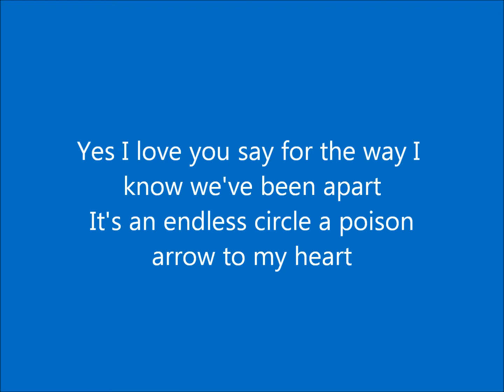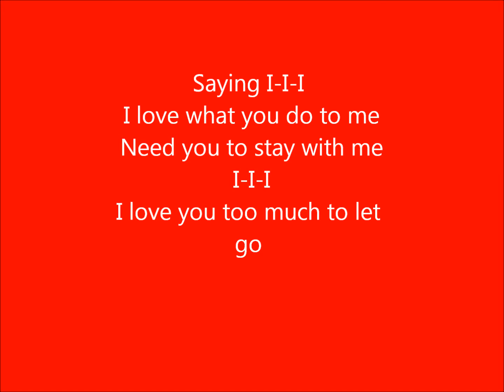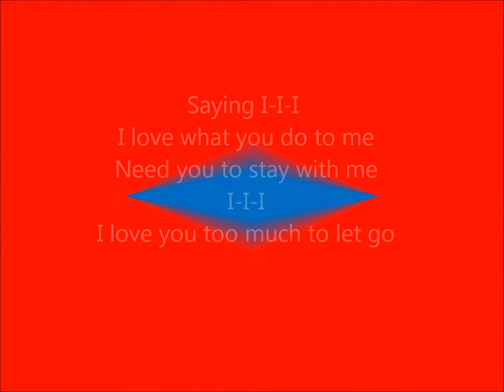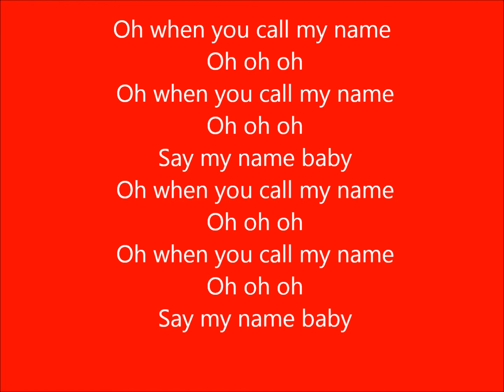Cheryl Cole Call My Name With Lyrics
Cheryl Lastest Song Call My Name With Lyrics